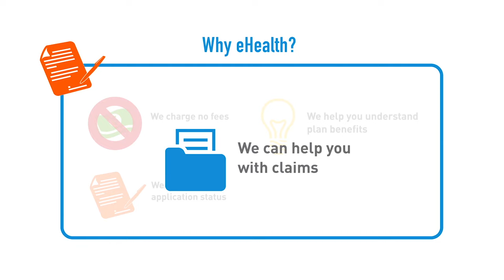Why Use eHealth.com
1. US-BASED HELP: eHeathInsurance is an online health insurance broker with hundreds of licensed agents and customer service representatives across our three US-based call centers available to assist you.

2. NO COST TO YOU: We charge you no fees when you work with us -- whether it's all online, or you speak to an agent on the phone

3. UNDERSTANDING PLAN BENEFITS: We can help you understand the benefits covered by the plan you pick on our site, and help you research doctors and other providers covered by the plan through our plan finder and doctor finder tools.

4. TRACKING YOUR APPLICATION: And, once you've completed your application we can help you track the status of an application

5. YOUR ADVOCATE WITH THE INSURANCE COMPANY: Once enrolled, we can help you address issues related to medical claims if you ever run into a roadblock with your insurance company